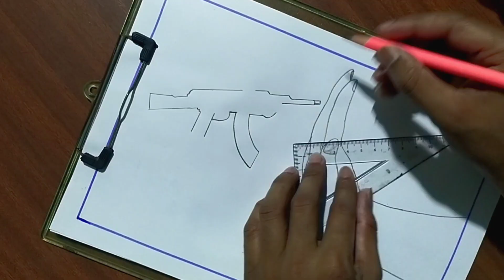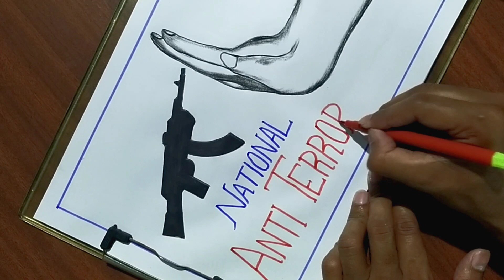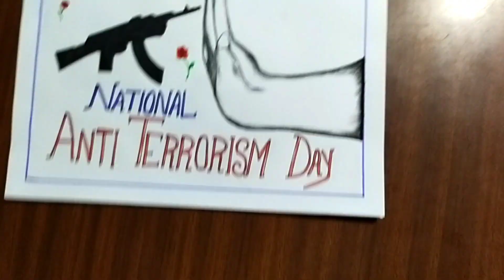How To Draw National Anti Terrorism Day Poster || National Anti Terrorism Day Chart Drawing Easily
Greetings,

here this video will show you how to draw National Anti Terrorism Day poster. This is very easy way of how to draw national anti terrorism day 2021 poster. this is very easy drawing of Stop Terrorism  poster with pencil. This is very simple and easy drawing of National Anti Terrorism Day Chart. I have used only color pencils, charcoal pencils, normal pencil, pen, rubber and paper for this drawing. Anyone can learn  Drawings in this channel due to  easy. Like this video and share to your family and friends, Express your feelings with comments.

Following items which I used for drawing--
Charcoal pencil
Shading pencils
Oil Pastels
Water Colour
A4 Paper